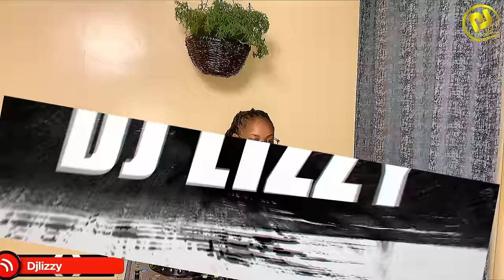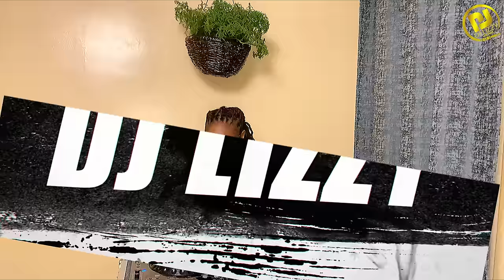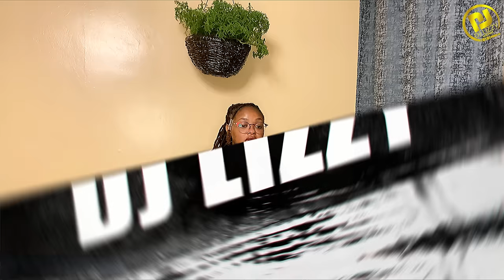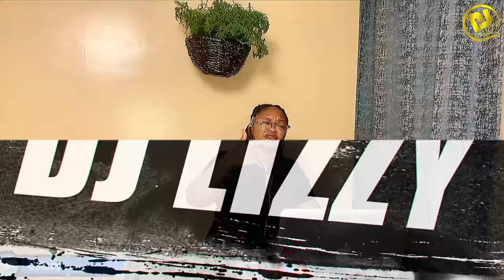AFROFUSION FIX 3. BURNA BOY,CHIKE, AYRA STARR,SYRO,ASAKE,TIWA SAVAGE.